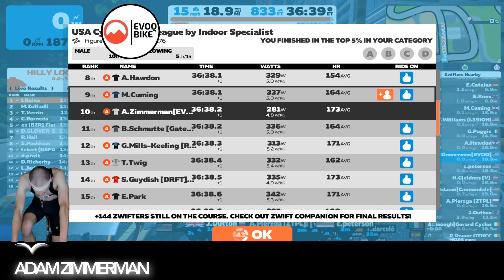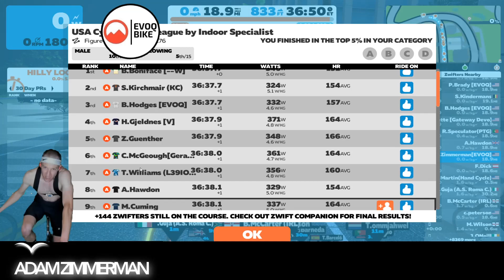Zwift Racing - USAC Series Sprint Finish